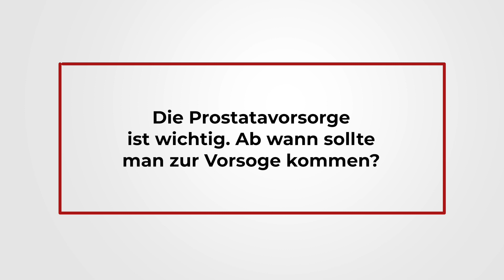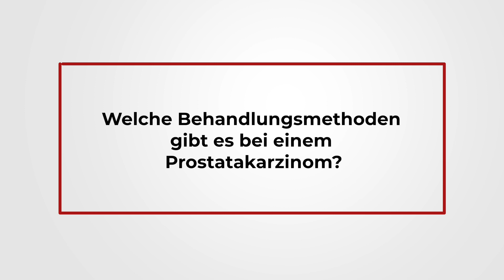Prostata: Fragen an Dr. med. Alexander Krebs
Online-Magazin "Medizin&Menschen" Nr. 19

Thema Prostata
Fragen an Dr. med. Alexander Krebs
Chefarzt der Klinik für Urologie und Kinderurologie am Leopoldina-Krankenhaus
1. Warum ist die Prostata für Männer ein so neuralgisches Organ?
2. Die Prostatavorsorge ist wichtig. Ab wann sollte man zur Vorsorge kommen?
3. Warum ist ein Prostatakarzinom bei Früherkennung so gut behandelbar?

4. Welche Behandlungsmethoden gibt es bei einem Prostatakarzinom?
5. Hat sich die Behandlung durch moderne Technik verändert?